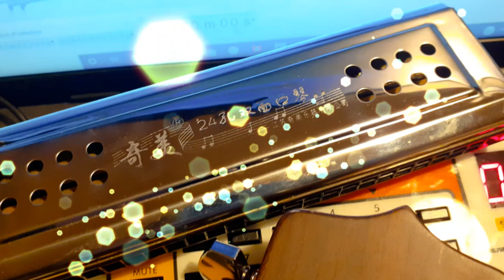The Crystal Chandeliers (Qi Mei C/G tremolo harmonica)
The Crystal Chandeliers, written by Ted Harris. Best known for the version by Charlie Pride recorded in 1967. Played here on a Qi Mei C/G double sided tremolo harmonica, with guitar and Yamaha PSS F30 keyboard.

The Qi Mei harmonica was one of the first harmonicas I got when I took it up just over a couple of years ago. It had been sitting in it's case far too long so I thought it's high time it came out for a tune.